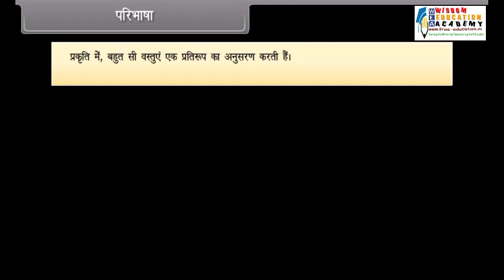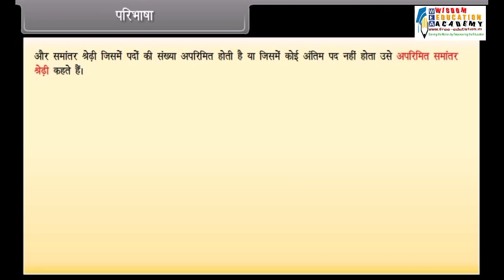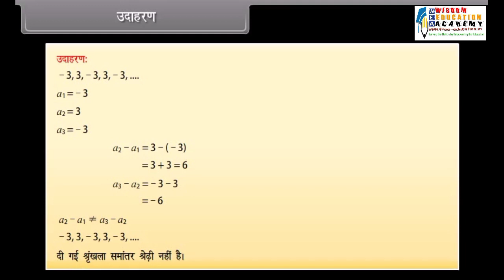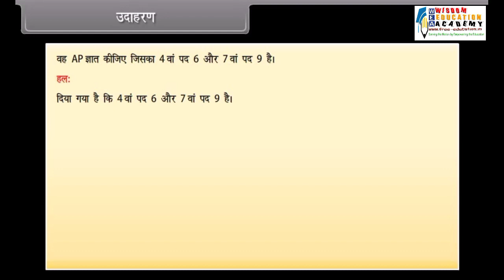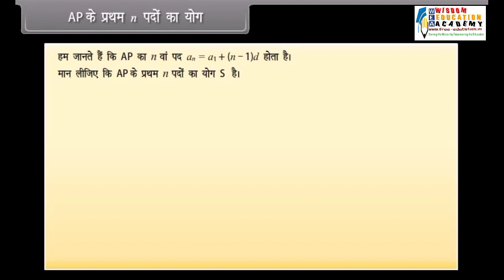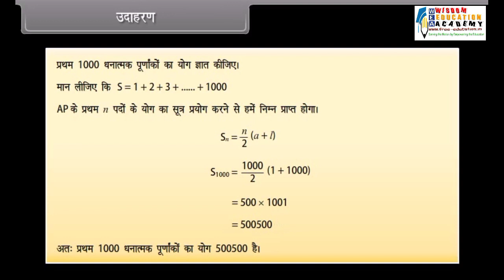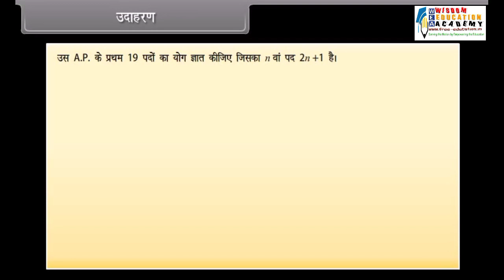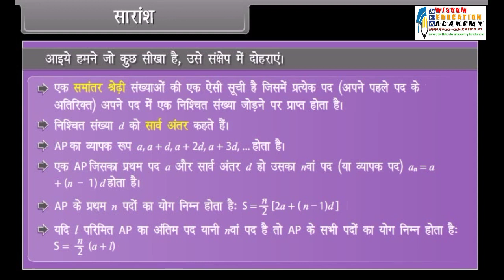Chapter 5 || Arithmetic Progression || Class 10th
Class 10th Math Chapter 5 Arithmetic Progression Notes and Animation Video